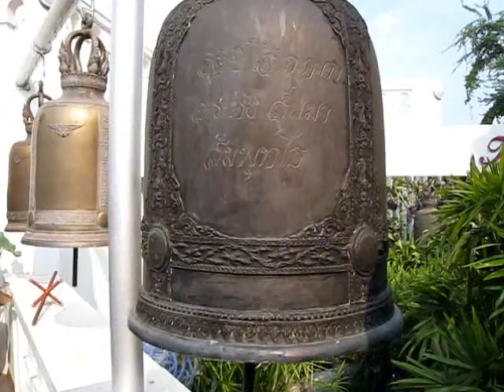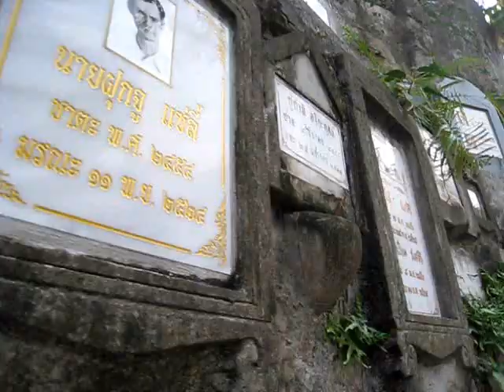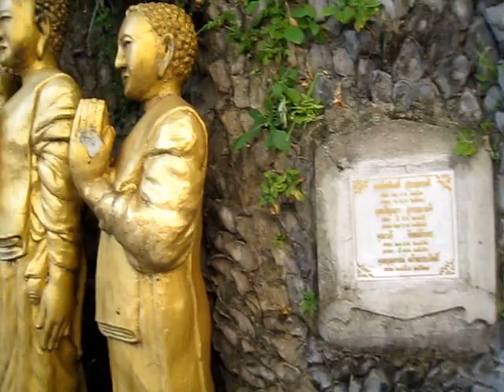Wat Saket: Temple on the Golden Mount, Bangkok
One of the most eye-catching historic religious landmarks in Bangkok is the glittering chedi that sits astride the Golden Mount, which is also known as Phu Khao Thong, part of the Wat Saket temple complex. Once one of the highest points in all the city it is still an imperious sight and, by night, when the towing golden-tiled chedi is floodlit it can be seen for miles around.

Wat Saket, the large temple complex that sprawls out from the foot of the mount, was built first, as the crematorium for Bangkok; it is situated just outside the royal city walls as burning bodies wasn't permitted within the city. The Golden Mount in in fact in an historically cluttered zone as it rises upwards just a few hundred metres away from Mahakan Fort, one of just two forts to have survived the centuries since they were built and a few hundred metres of the city walls that still stand juts out on one side. A plague during the reign of King Rama II in the 19th century reportedly saw more than 30,000 bodies cremated at Wat Saket. However it was King Rama III Chao Phraya Thiphakornwongse who built the artificial mount in the 19th Century as he wanted to site a large chedi at the entrance to the city; however built on the soft, swampy, ground it collapsed before was finished. According to a plaque on the walls of the mount, the King appointed Phraya Sriphiphatratanarajakosa, a commanding officer, to build the mount and he called for the donation of teak logs, with several thousand being buried in the shape of a raft. The succeeding monarch, Rama IV, more teak logs to shore the muddy mound up further and he placed a small chedi on top. His son, Rama V (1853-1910), added the chedi that sits on top of the mount today and placed in it a Buddha artifact gifted by the Viceroy of India, Lord Curzon, which had been excavated from the town where it was rumoured that Buddha was born. During World War II the mount was encased in concrete to stop the erosion that could have led to its collapse.

I had been meaning to visit the 78 metre high Golden Mount for sometime as its such a distinct landmark at night. Just off Ratchadaemnok Road it overlooks Mahakan Fort, one of just two forts that were built into the city walls that survive today along with a cluster of other important temple complexes. A wide, circular perimeter road surrounds the base of the mount which is a mix of rocks, jutting trees and haphazard shrines where ashes have been dug into the rocks, seemingly randomly, and faced off with concrete with the name of the person buried etched into it. 318 - quite gentle and wide - steps lead to the top and at the first level, after the path curves its way upwards past a gentle waterfall, the more-recently added concrete sarcophagus begins. The path to the top spirals its way slowly round the sloping mount, interspersed with horizontal sections complete with rows of huge, aged bells that visitors ring as they walk past.

At the top of the staircase there is a large square building contains Buddhist relics, and in the centre steps from all four sides lead up to the centre piece shrine which has been covered in layers of gold leaf by the faithful over the years. The shrine, sits in a circular aperture directly under the chedi. It has by a narrow circular corridor with a high ceiling running round it which is accessed from the steps that rise from the main room on all four sides, the short entryways intersecting with this single-file corridor as they lead into the shrine that sits in the centre.

At the outer corner of the temple building, meanwhile, steep and narrow steps lead up to the roof terrace where the towering chedi, covered with thousands of glittering gold mosaic tiles, dazzles, every bit as impressive close-up as it is from a distance. Although the Temple of the Golden Mount can no longer be described as a "tall" structure in a city that seems to grow upwards just as much as it rolls outwards, there is little of its height in the immediate vicinity and the view is unimpeded and spectacular too: a 360 degree vista that takes in the myriad towering concrete buildings of the new city to some of the iconic historic landmarks of the old town, such as the tops of Democracy Monument while the golden web of the suspension cables of the Rama VI bridge can be clearly seen fanning out. Meanwhile worshipers - and its a Sunday so the mount is very busy - light candles, walk round the terrace several times and offer prayers.